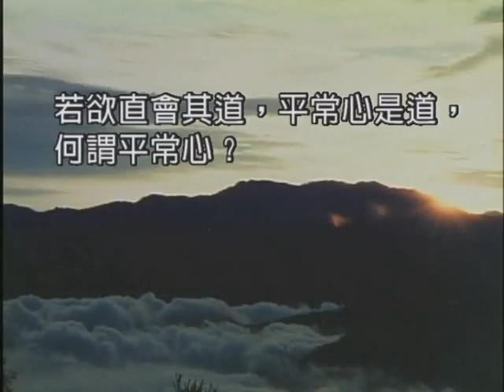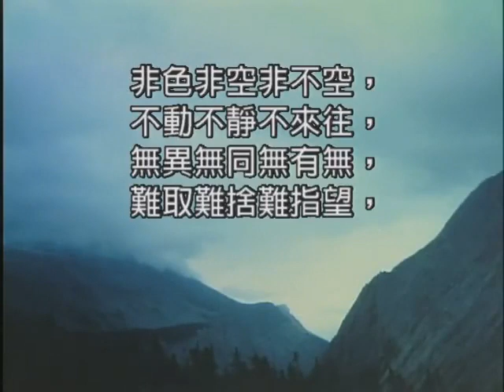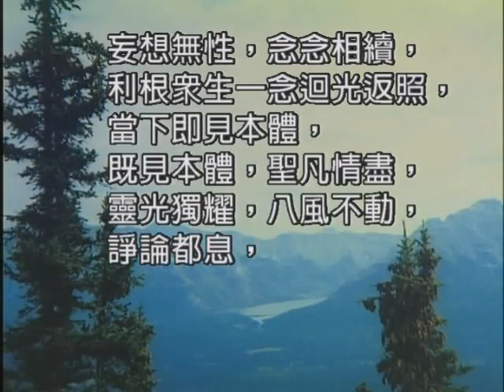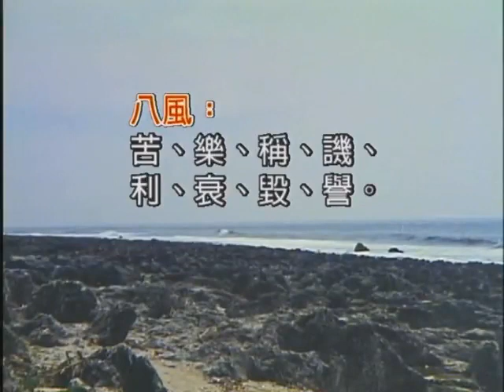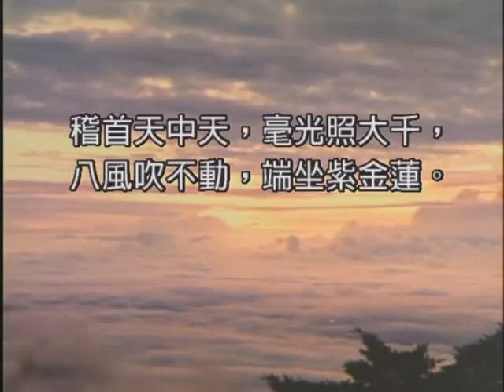如本法師-見性成佛31